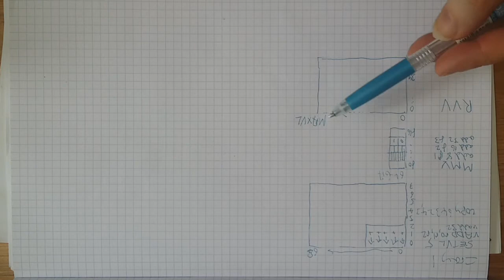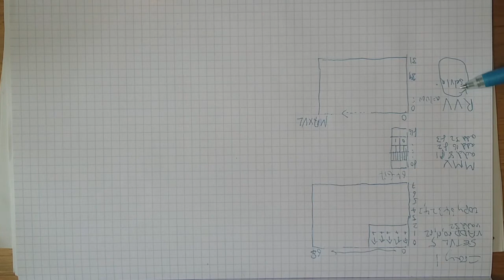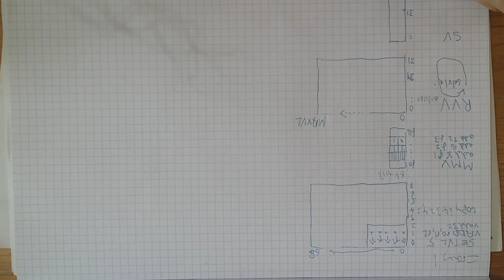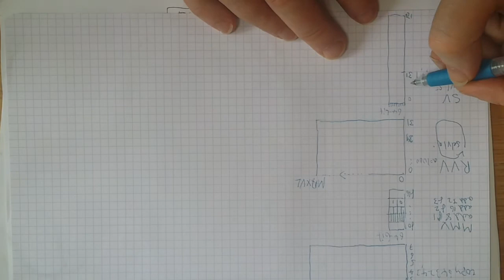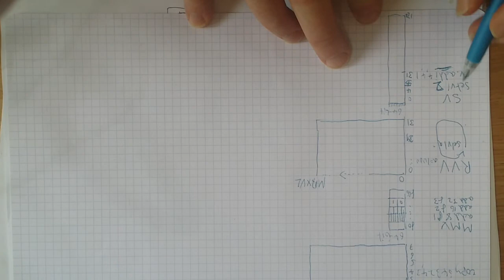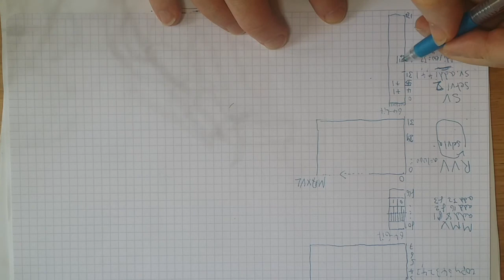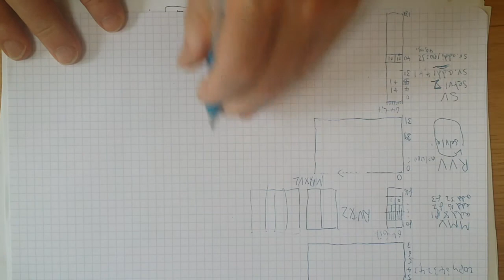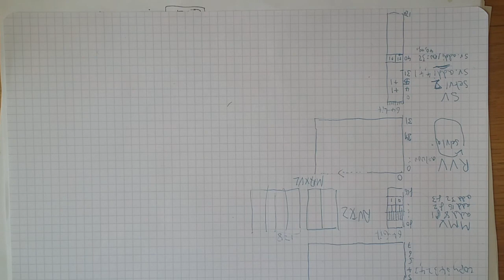Comparison of Cray Vectors, MMX, RVV, and Simple-V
this is a simple video walking through the different ISAs that inspired Simple-V. Only Horizontal-First Mode (the original Cray Vectors) is illustrated. yes, the smartphone is not so smart (or, its user is not...) - here's the image used